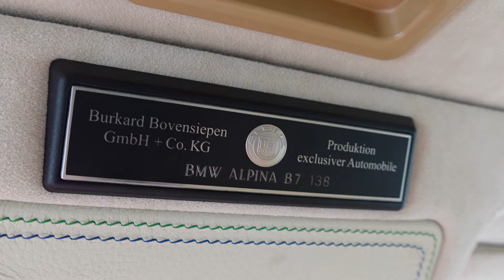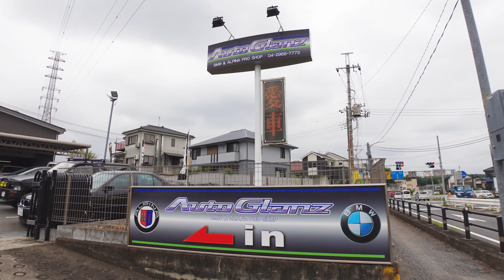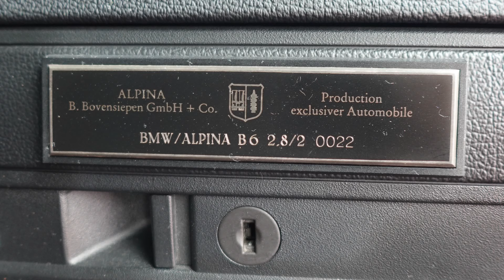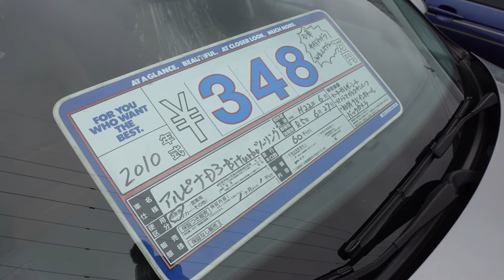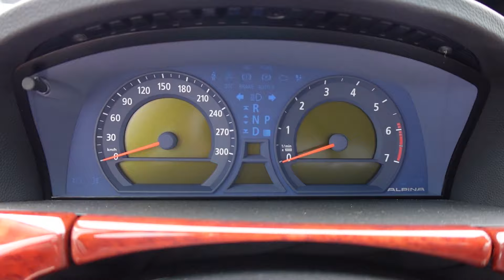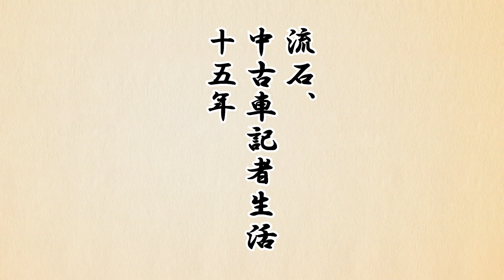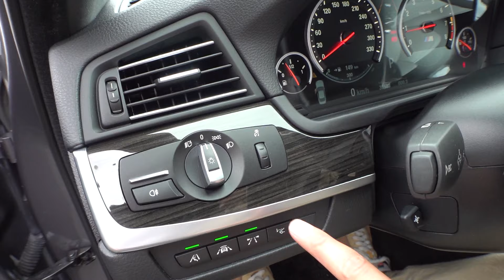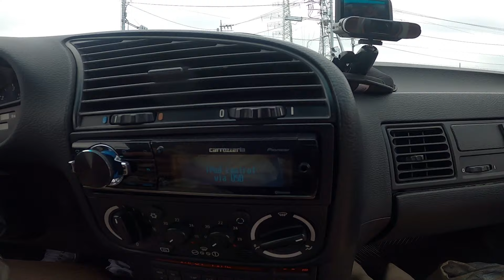【激レア】中古BMW専門店。「いつかはアルピナB6」が、いま叶う！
中年と中古車。あの時は高嶺の花だったあのクルマ、いまならもしかして…。

アルピナ。それは、今や東京・世田谷あたりではカローラ以上のありふれた存在になった感もあるBMWをベースに、「至高の一台」へと作り直しているドイツの完成新車メーカー。大企業であるBMWの生産台数は年間250万台以上ですが、アルピナは年間わずか1700台程度しか生産されていません。しかも日本に入ってくるのはそのうちの300台前後でしかないという超絶レア物です。

まぁそんなレア物も最近は目にする機会がそこそこ増えたわけですが、我々中年が若き日々を過ごした1980年代や90年代前半ぐらいまでのアルピナは「宇宙船並みの超絶希少高額車」でした。
わたくしも80年代の末頃には青山通りの国連大学前あたりで、当時の言葉で言うヤンエグが乗り回す「アルピナC2 2.5」のフロントスポイラーあたりを眺めつつ「くそっ。いつかは俺も……」なんて、歯噛みしながら思ったものです。

しかし「いつかは俺も」なんて思いながらも月日は流れ、“当時モノ”のアルピナは、今やほとんど市場で見かけなくなりました（なにせ当時のアルピナは年間700台ぐらいしか作ってませんでしたから……）。

■そんな希少な当時物アルピナを発見！

がしかし！ 世の中には「中古アルピナの専門店」という奇特なお店さんがありまして、それは埼玉県の『アウトグランツ』さんというBMWディーラー出身の方が経営している中古車販売店。そちらには最近のアルピナもたくさんあるのに加えて、“当時モノ”も置かれているのです。

今回は、貴重な当時モノのなかでも特に貴重な「アルピナ B6 2.8/2リムジン」という超絶レア物をアウトグランツさんに見せていただき、なおかつ試乗もキメてきました。

これの後に発売された「B3 3.0/1」と「B3 3.2」ってやつは、カタチはほとんど同じなんですが、実はいろいろなコストダウンの影が見えてしまうモデル。でもB6 2.8/2リムジンは、アルピナ・ブルカルト・ボーフェンジーペン社のこだわりが、コストダウンなしでそのまま炸裂している超絶名車です。

エンジンのバランス取り（ピストンなどを手作業で磨き込み、重量公差をゼロに近づける作業）はほぼ完璧に行われ、特別なビルシュタイン製ショックアブソーバーは1本ずつの細かな精度検査に合格したものだけを装着。後のB3系では省略されたレカロ製の電動シートも純正装着され、そしてボディ各部は慎重かつ合理的に補強された一台だったのです。

今回は、そんなアルピナ B6 2.8/2リムジンに、わたくしが試乗してまいった次第であります――ていうか「わたくし」って誰？　という話ですが、わたくしは今回より当コーナーに参戦することになった「中年D」こと、中古車評論家の伊達軍曹と申す者。まぁひとつよろしくお願いいたしますわ。

※そんな希少なBMWアルピナB3ほか、多数の中古アルピナを取材した模様を動画でもお楽しみください。

Text：Gunsou DATE
Video：Yoshihide Shoshima
Video Edit:：Airi Harumi
Direction：Takashi Ogiyama

埼玉県入間市小谷田2-1032-1